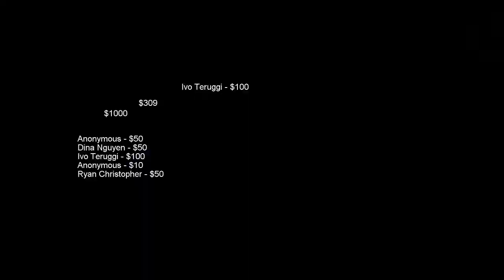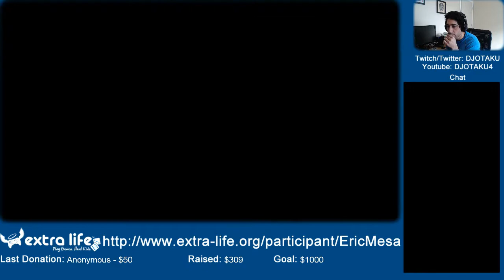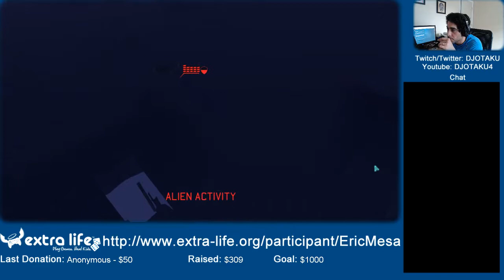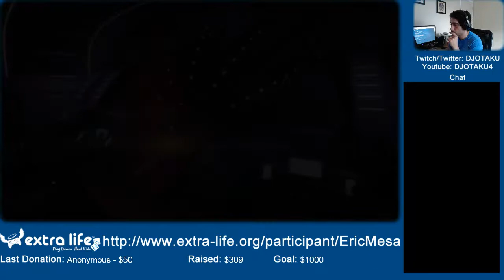ExtraLife: XCOM: Enemy Unknown Session 26 - Onramp to the information Hyper Relay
Alright, some forward momentum with the story. Also, it's no longer a surprise what I'm going to be dealing with when I go on a mission.